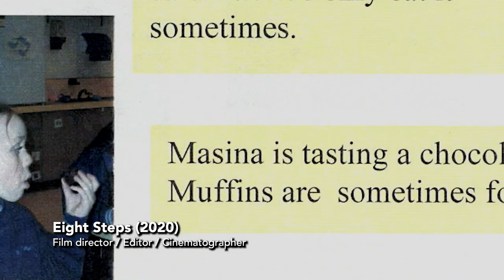MASINA TAULE'ALO SHOWREEL 2022